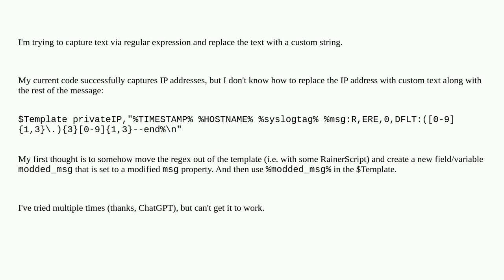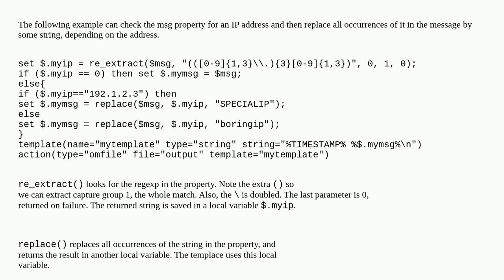In Rsyslog, how do you replace regex matches with custom text?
A special thanks goes out to the community

  rsyslog logging